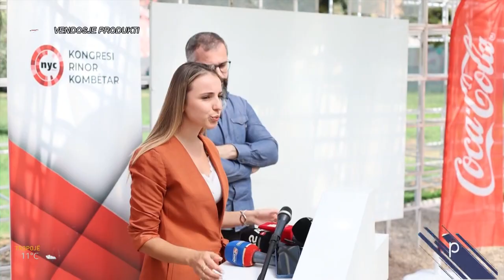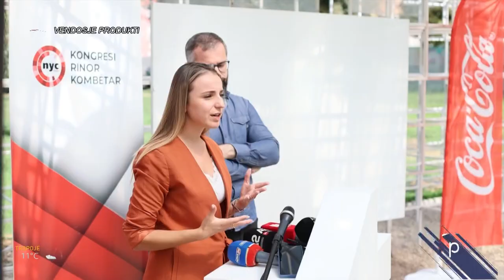Te rinjtë në fokus të kompanisë lider, Coca-Cola Bottling Shqipëria/ Wake Up